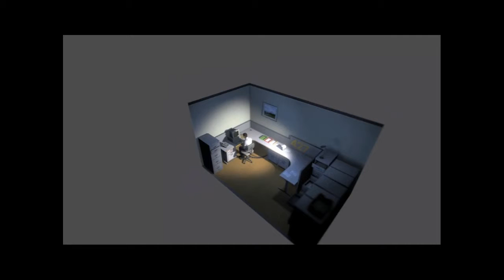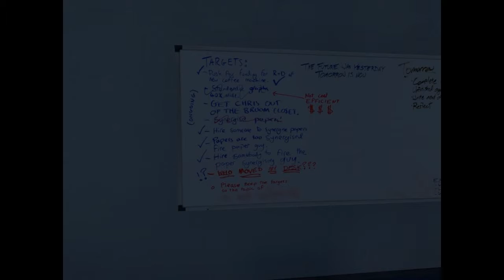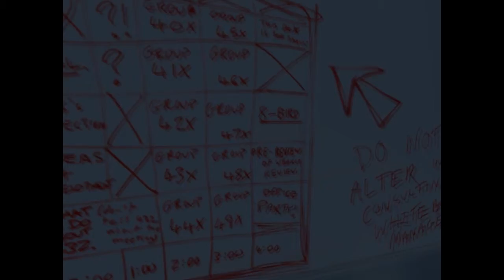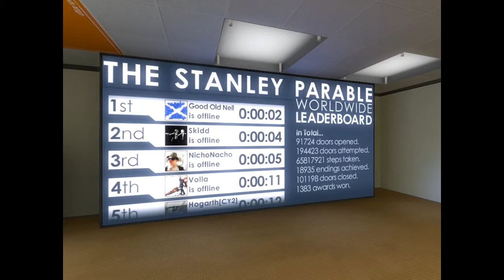Gon&MiniGon Play The Stanley Parable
Me & My Lil Bros Take On The Stanley Parable